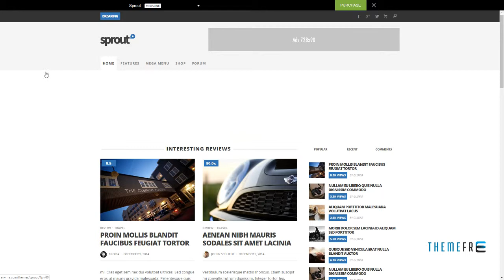Sprout - Clean Blog/News/Magazine Responsive Theme Caligula Elro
Columns 4+

 Layout Responsive

 Tags blog, clean, creative, flexible, magazine, mega menu, minimalist, modern, page builder, page composer, responsive, retina, rtl, seo, woocommerce